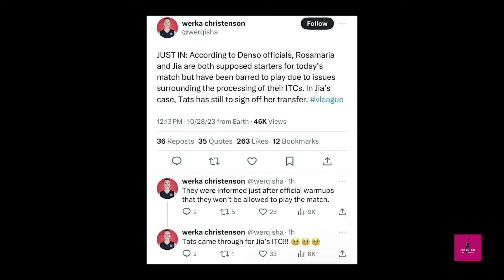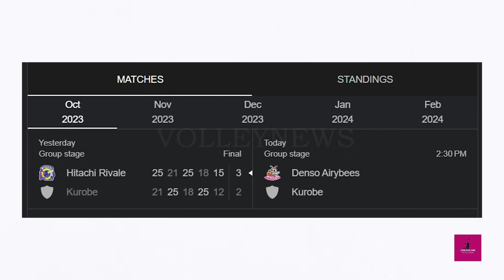Jia Morado New ‘CRUCIAL MOMENT’ QUEEN Sa Japan! FIRST GAME Sa Japan VLeague!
Creamline VolleyNews is a sports-centric YouTube channel created specifically focused on Creamline happenings on and off the court.